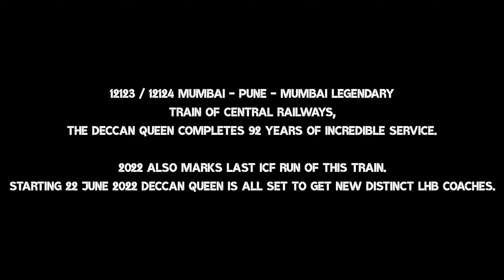Last Birthday of Deccan Queen with ICF coaches | WCAM3 | Indian Railways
The 12123 / 12124 Deccan Queen is a daily Indian passenger train service operated by the Central Railway zone of the Indian Railways connecting the cities of Mumbai and Pune. Introduced on June 1, 1930, the Deccan Queen was India's "first superfast train, first long-distance electric-hauled train, first vestibuled train, the first train to have a ‘women-only’ car, and the first train to feature a dining car".[1] The service name comes from the Hindi nickname "डेक्कन की रानी" (Queen of the Deccan), a popular nickname for Pune. Deccan Queen is currently the fastest train service linking Chhatrapati Shivaji Maharaj Terminus and Pune Junction. It has an average operating speed of 120 km/h (75 mph) including stops, and a top speed of 105 km/h (65 mph), making it among the fastest trains in India. The train's long history and common use as a commuter train has gained it significant popularity, including annual celebrations of its "birthday" on June 1 at Pune Junction.[1] It is hauled by a Kalyan-based WCAM-3 end to end.